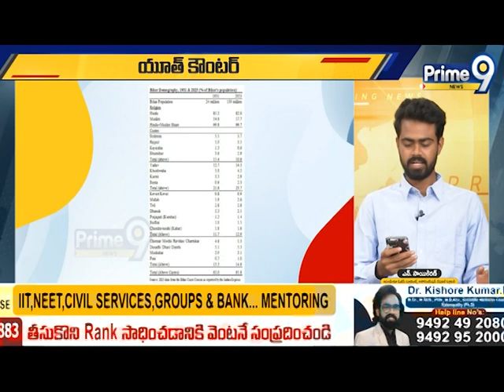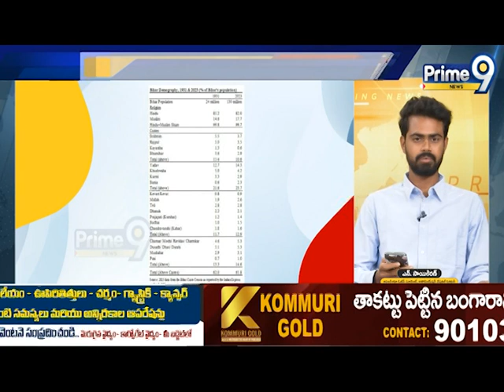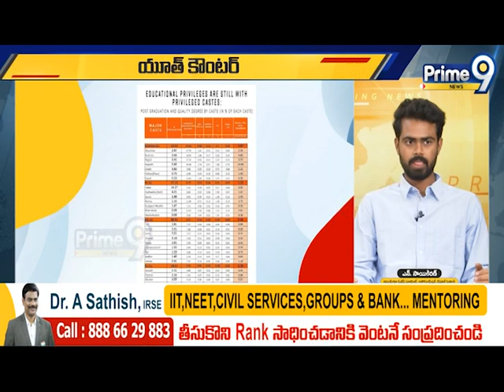కులగణన జరిగి తీరాల్సిందే..ఎన్ సాయి కిరణ్ సంచలన కామెంట్స్ | Youth Counter | Prime9 News